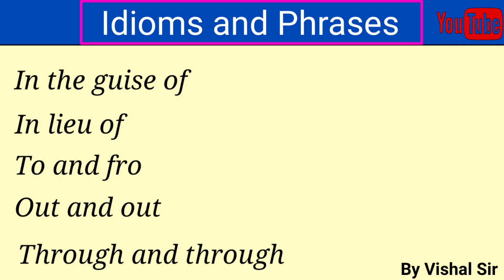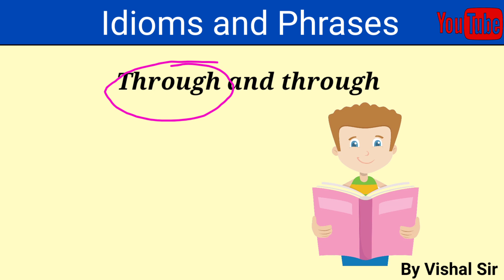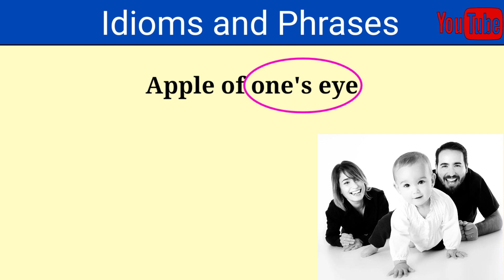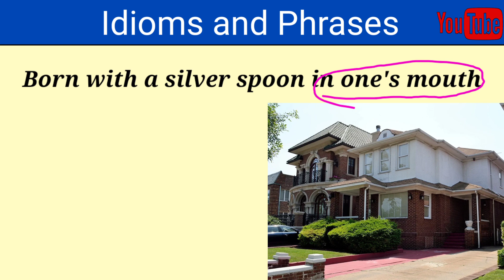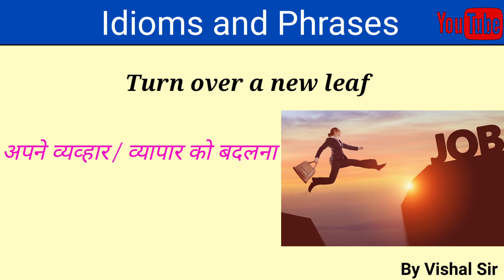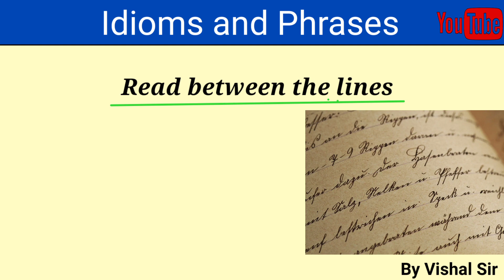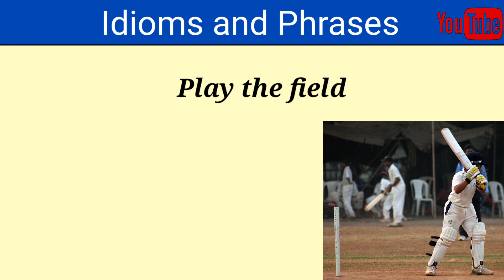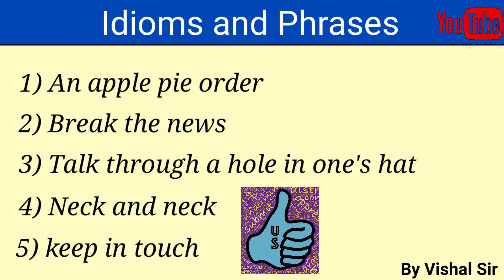Idioms Phrases | Idioms and Phrases with meaning | 2021 Exam Preparation | English for SSC/NTPC/RRB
Dear students ,.
                          This video is basically all students who is preparing for competitive exam . The students may preparing SSC CGL | CHSL | BANK | STENOGRAPHER | RRB |  and any other exam this video will help them to their ENGLISH preparation . Basically I am a English teacher and I just want to help all students through this video
                                                                                            this video is related to vocabulary vocabulary is as important as grammar portion.